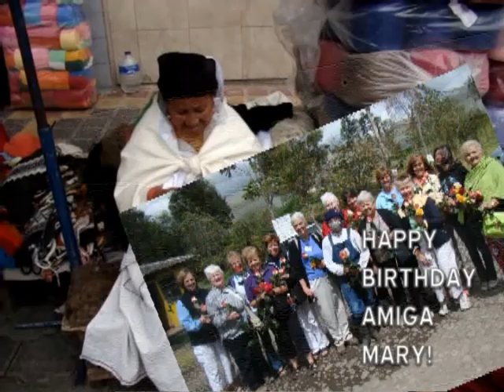Happy Birthday Mary (Getting a nice Gift for her)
From Otavalo with love!